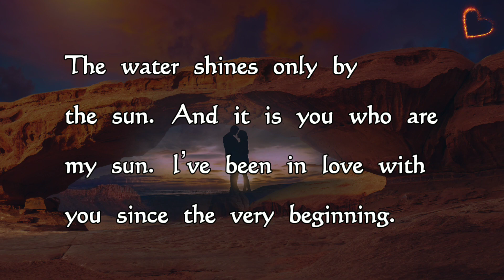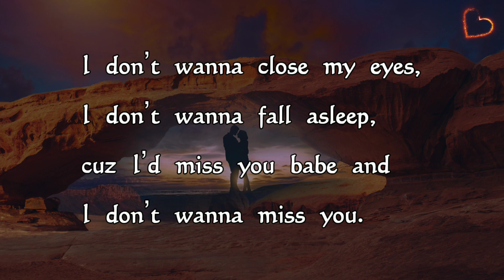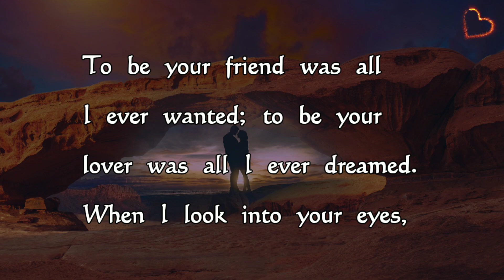Everything I Do, I Do It For You💘 Emotional Love | Love Poems By Rohini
All that you are is all that I’ll ever need. Send this emotional love message to your most lovable one.